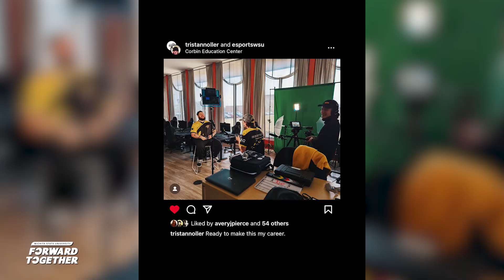Forward Together | Episode 17 - Wichita State Esports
Join President Rick Muma for a conversation about the growth of Esports at Wichita State. Rick spoke with Travis Yang, director of Wichita State’s Esports program, and assistant director Joe Mazzara about Shocker Esports, which began in 2019 and quickly became WSU’s fastest-growing varsity program.

The “Forward Together” podcast celebrates the vision and mission of Wichita State University. In each episode, President Rick Muma will talk with guests from throughout Shocker Nation to highlight the people and priorities that guide WSU on its road to becoming an essential educational, cultural, and economic driver for Kansas and the greater good.